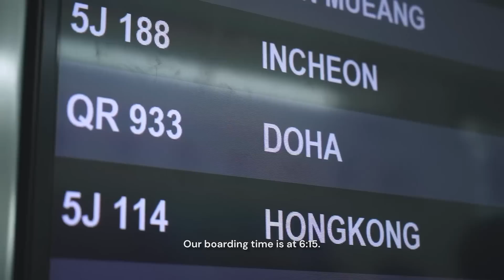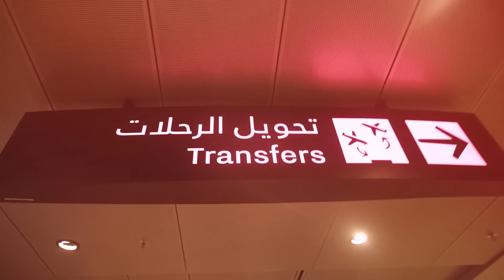How the Adobo Gang flew 30 hours just to play VALORANT in Brazil! 🇧🇷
Join Team Secret Valorant as we embark on an epic journey to Brazil for the VCTLOCKIN! After 30 long hours of traveling, we've finally arrived in this beautiful country of Brazil 🇧🇷 ready to take on some of the best teams in the VCT lock in 2023.